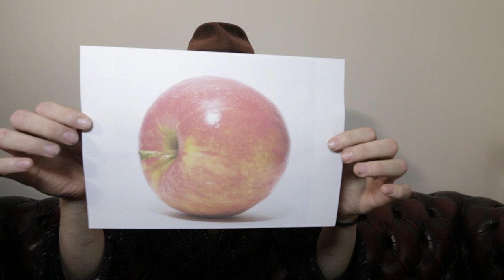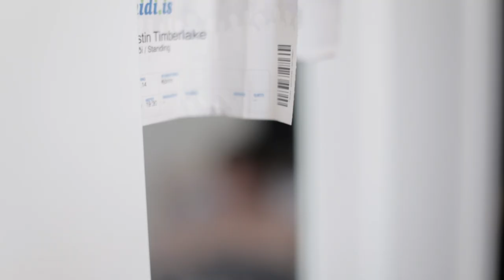EPLAMYND KVENNÓ 2014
Eplamynd Kvennaskólans í Reykjavík! Gerð af videonefndinni Plötunni 2014. We do not claim any rights to the music used in this video.